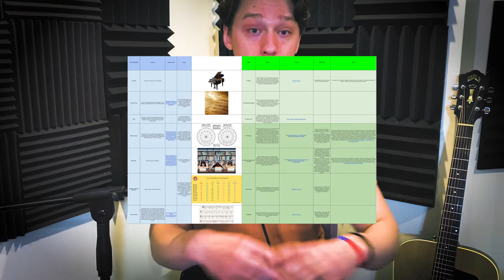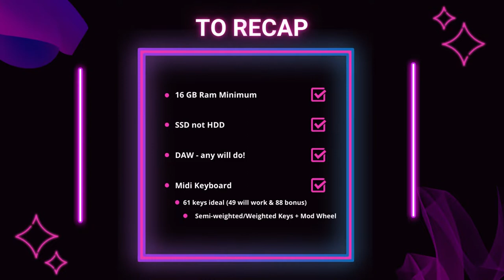the Four Skills you Need to Write Cinematic Music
🎼  The four skills you need to get good at writing and producing cinematic music.

🎧  Gear I use every day:
Midi Keyboard
Midi Controller
Studio Monitor Stands

🔗  Forums/Relevant Links

SSD or HDD?
What format should my drive be?

0:00 - Intro
2:30 - This is NOT a Tutorial
6:00 - How much RAM do I need?
7:40 - External Hard Drives
9:05 - You need a DAW
9:13 - Midi Keyboard
11:42 - Midi Fader/Controller
12:26 - Headphones & Studio Monitors
13:17 - Audio Interface
14:00 - The Four Skills
15:50 - Skill One: Piano
20:18 - Skill Two: Music Theory
41:20 - Skill Three: Orchestration
47:05 - Skill Four: Proficiency in your DAW
49:40 - Final Thoughts/Be Kind to Yourself